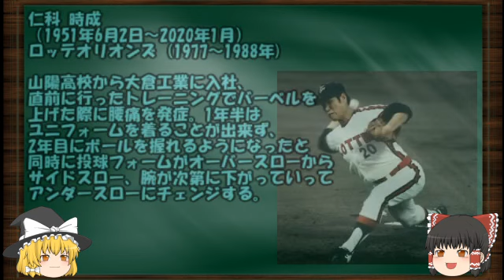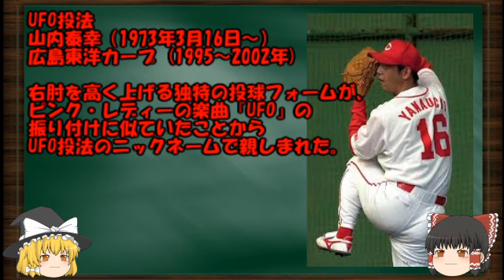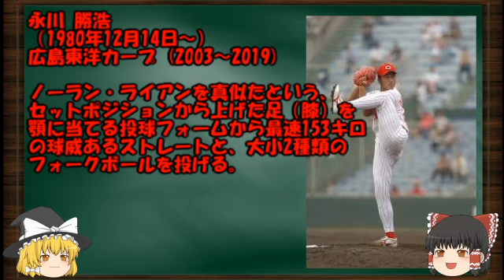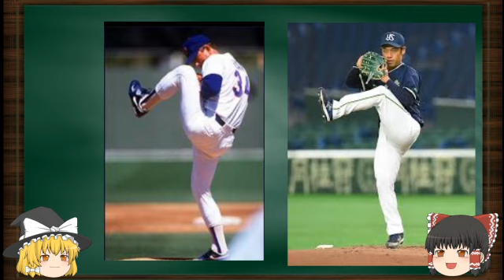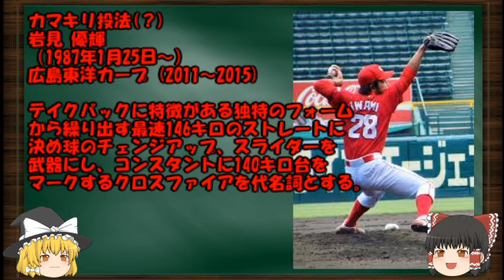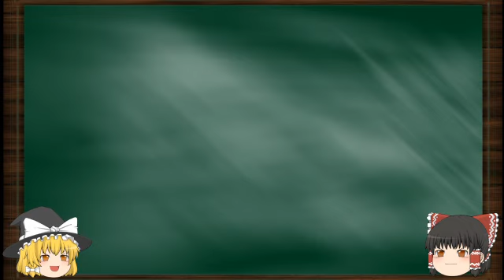プロ野球選手の特徴的なフォーム(投手編)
今回は、以前募集した選手紹介の投手編です！

いつ募集したんだっけ・・・？

野手編：そのうちいずれ・・・

再生リスト